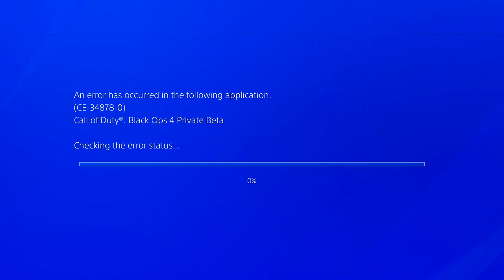Struggle on the first weekend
Struggle on the first weekend lil montage of the first weekend.

Recorded on my Elgato HD60 at 60 FPS from my PS4.

- Song Track Details :

Title: Dreams
Genre: Electronic
Mood: Chill